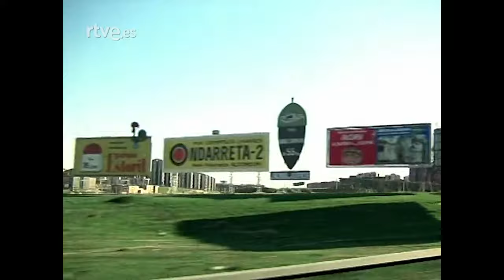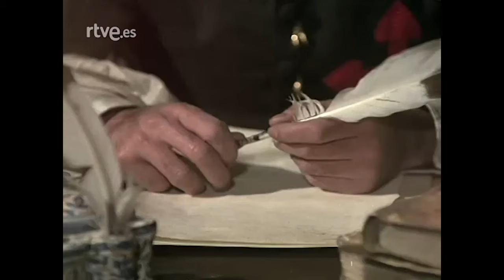Paisaje con figuras: Francisco de Quevedo | RTVE Archivo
Paisaje con figuras fue una serie de televisión producida por RTVE dirigida por Mario Camus y otros, con guiones del escritor Antonio Gala. Cada uno de los episodios esta dedicado a un personaje histórico español, una figura representativa «en el momento cumbre de su vida», en el paisaje donde sucedió.